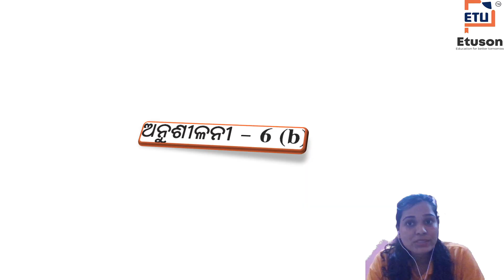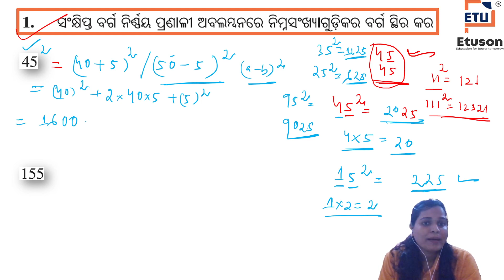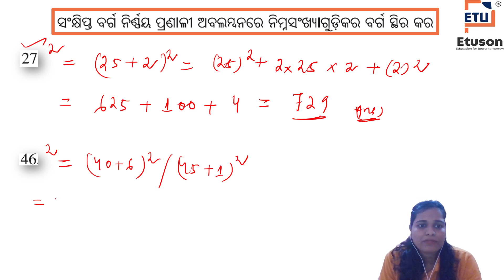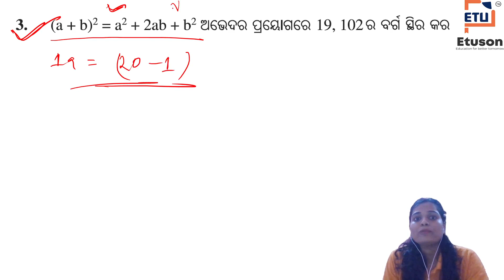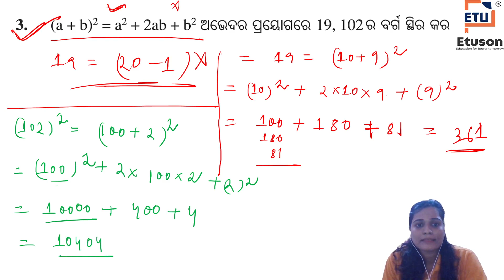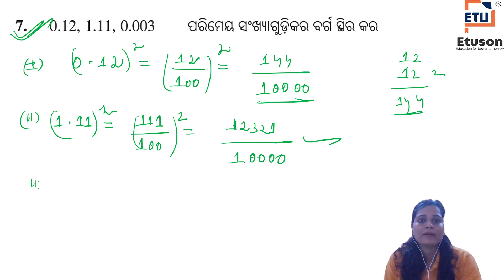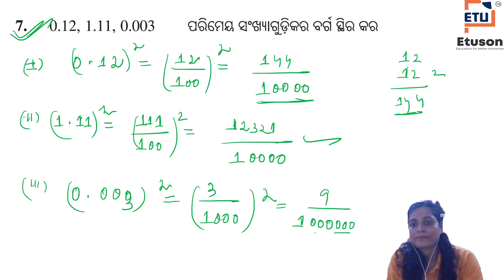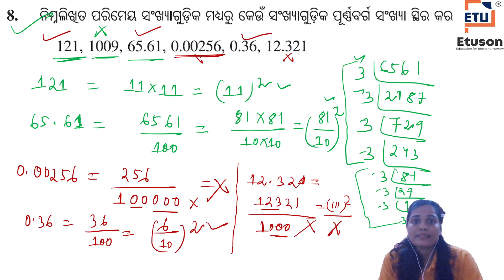Ch-6: ବର୍ଗମୂଳ ଏବଂ ଘନମୂଳ(Square roots and cube roots),Exercise-6(b), Part-4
In this video:-
Class: 8
Subject: Math
Chapter:6
Topic: ଵର୍ଗ - ଵର୍ଗମୂଳ ଏବଂ ଘନ-ଘନମୂଳ
Please watch all the videos  of class 8 odia medium in following